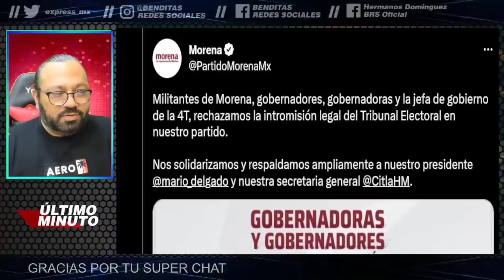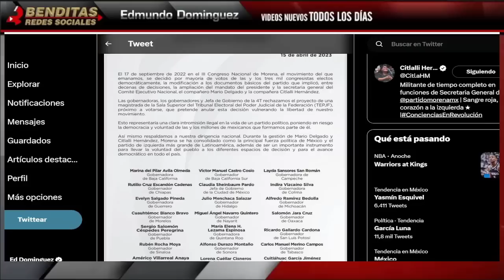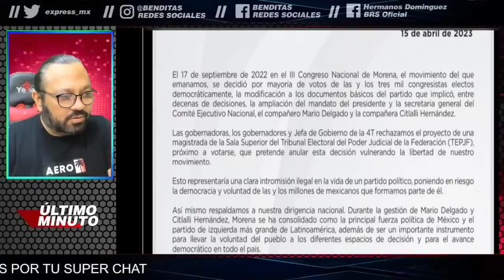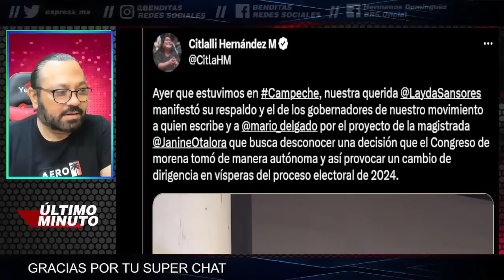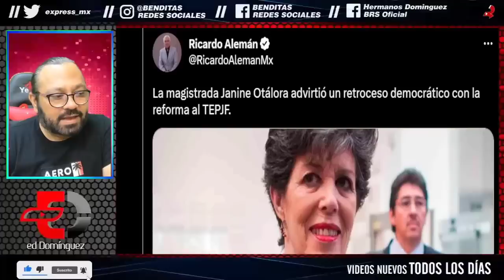¡ESTO NO LO ESPERABAN! LAYDA SANSORES MANDA FUERTE MENSAJE AL TRIBUNAL ELECTORAL